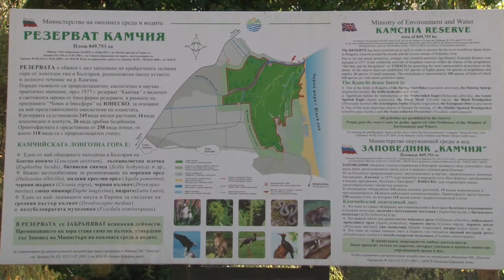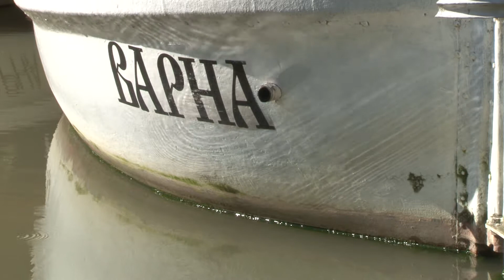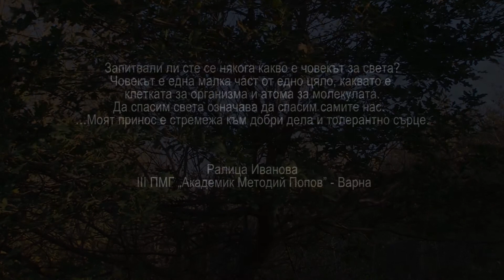Камчия (проект Моят Принос)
Проект: „Моят принос за средата, в която живея!" на Фондация „Оренда", се осъществява с финансовата подкрепа на Програмата за подкрепа на неправителствените организации в България по финансовия механизъм на ЕИП 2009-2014 г.